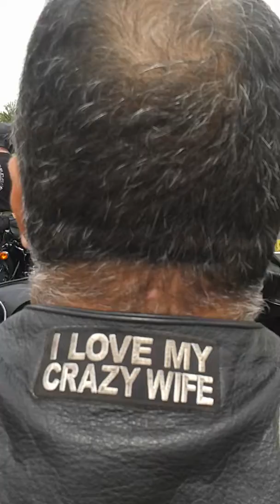Start of Ride for a Reason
An entire parking lot left before us and there was another whole lot waiting to follow